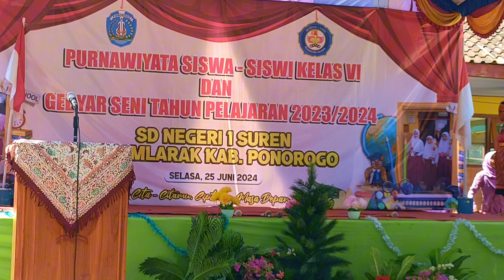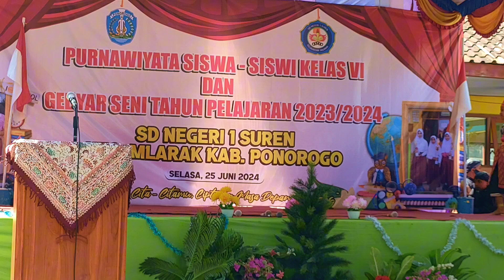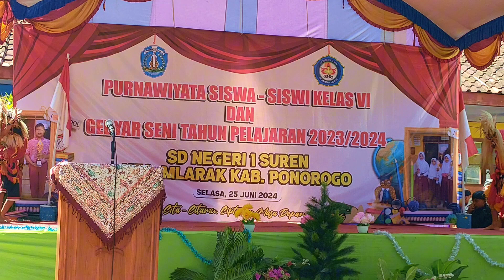Tari angguk jos dan tari bujang ganong sdn 1 suren mlarak ponorogo